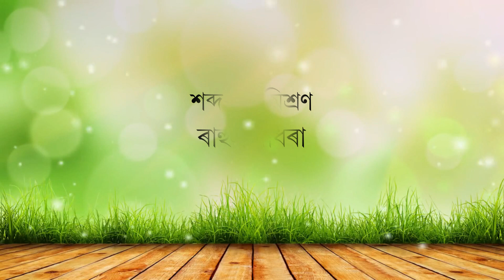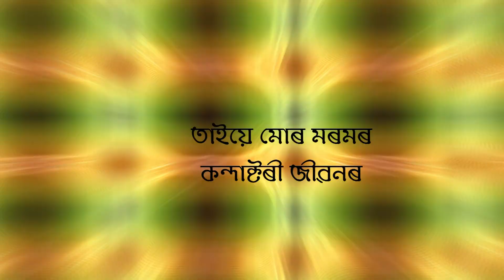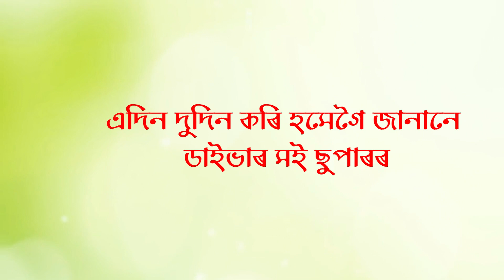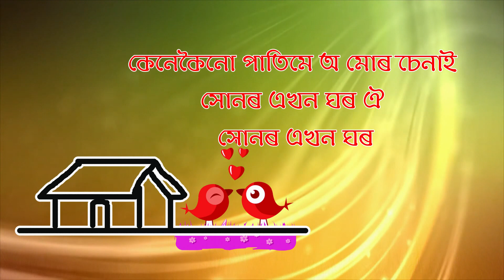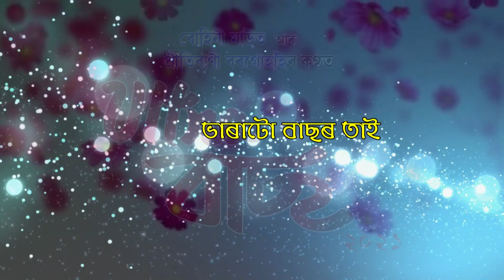ULTRA BUS || RUHINI & PRITIRANI || NEW ASSAMESE SONG 2021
Singer - RUHINI & PRITIRANI